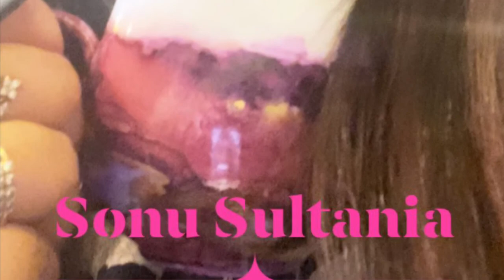Alcohol Ink on Tea Cup